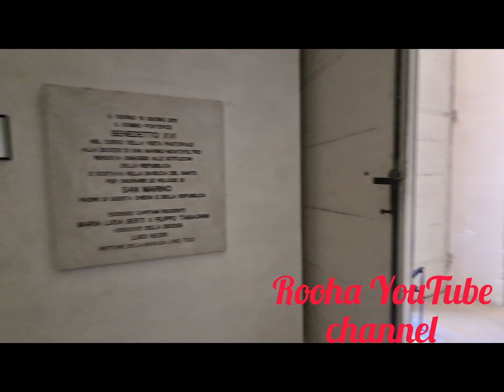സൻ മരിനോ എന്ന കൊച്ചു രാജ്യത്തിലെ വളരെ മനോഹരമായ സെന്റ് മരിനോ ബസിലിക്കാ/REPUBLIC OF SAN MARINO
രാജ്യത്തിന്റെ പേര് ഈ വിശുദ്ധന്റെ പേരിലാണ് അറിയപ്പെടുന്നത്/BASILICA OF SAINT MARINO
The place where you are is sacred for two reasons: firstly,for its consecration to Christian worship and for the fact that it preserves the relics of the holy founder and patron
secondly, because this is the place where institutional events of the utmost importance are celebrated
The Basilica is dedicated to Saint Marino deacon, born in Rab(Dalmatia)
who came to Rimini in 257 after Christ to escape the persecution of the Roman emperor Diocletian.
Standing in front of the high altar, worth noting is the statue of Saint Marino, dressed as a deacon. It is a marble work by Adamo Tadolini(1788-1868)from Bologna, Canova's favorite apprentice; the saint holds a parchment in his hand with the inscription LIBERTAS, a perennial warning to his people not to lose the precious evangelical heritage left by him. Inside the altar, the marble urn holds the relics of St.Marino's bones; on the right, inside a marble monument, the reliquary shaped as a bust in silver and gold(1612) contains part of the Saint's Skull; on the left, the throne of the Captains Regent, the highest authority of the Republic.